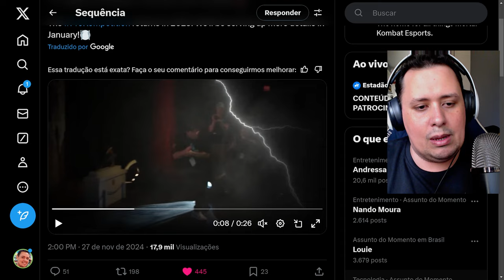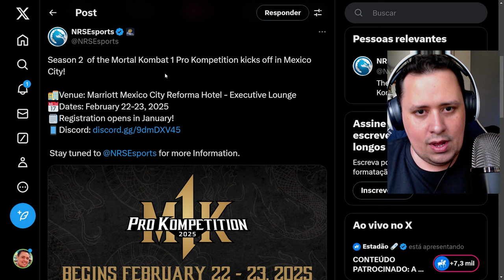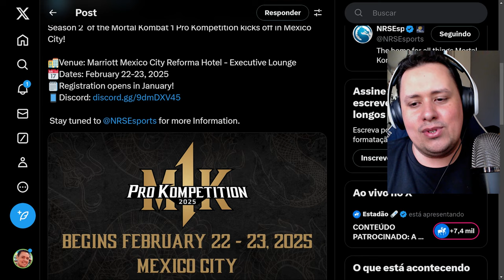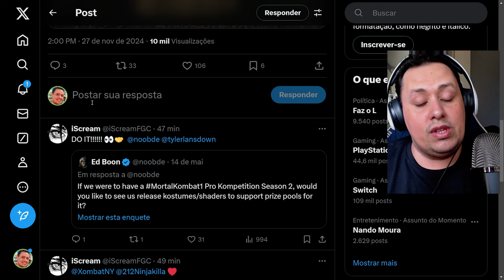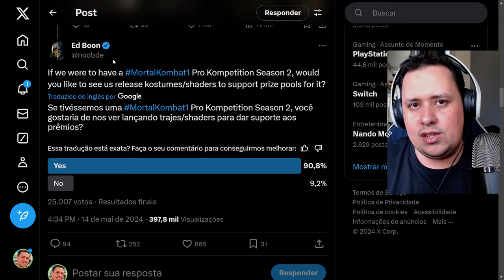ESSA foi a RESPOSTA da NRS? ANÚNCIO de NOVA SEASON da PRO KOMP, o que QUER DIZER? - MORTAL KOMBAT 1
Nosso PC Gamer:
Proc: Intel Core i7 14700k 3.4Ghz (Fornecido pela  @Intel )
Mobo: MSI Pro Z790-P WIFI (Fornecida pela  @Intel )
Microfone: HYPERX QuadCast
SSD: TeamGroup T-Force Delta 500gb
Fonte: Corsair TX850 W